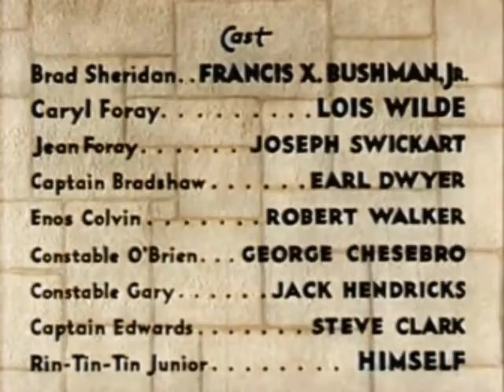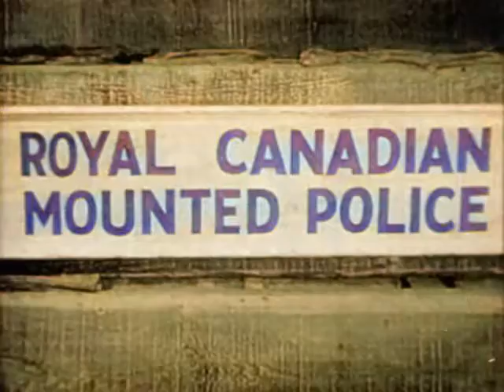Caryl of the Mountains (1936) color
Caryl of the Mountains is a 1936 American film directed by Bernard B. Ray. It was made for Reliable Pictures and shot at Big Bear Lake, California.

The film is also known as Get That Girl in the United Kingdom.

Somewhere in the United States Enos Colvin schemes to defraud his investors and abscond with the assets of his company that are in the form of bonds. His secretary Caryl decides to take the bonds herself and post them to her Uncle Jean living in the Canadian woods. Discovering what Caryl has done and knowing where the bonds have been posted Enos goes himself to Canada to get the bonds from Uncle Jean who has hidden them in a secret location in his hearth. A struggle ensues and Jean is murdered and his dog Rinty wounded by Enos' revolver.

Making his way to the local Royal Canadian Mounted Police, Rinty is nursed back to health until he is able to bring Enos to justice.